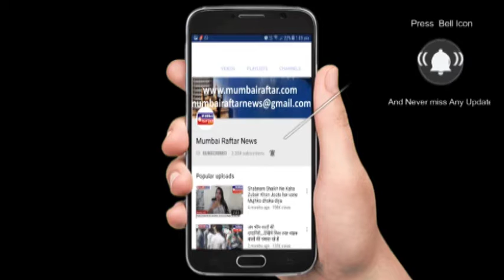ARTICAL 15 KE RELEASE HONE PAR BHRAMAN MAHASHBHA KI CHETAWNI